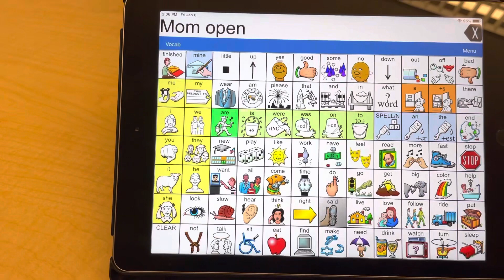LAMP | Mom Open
LAMP WFL Transition